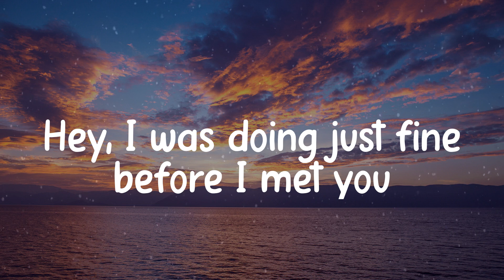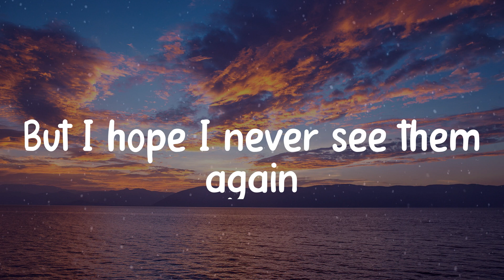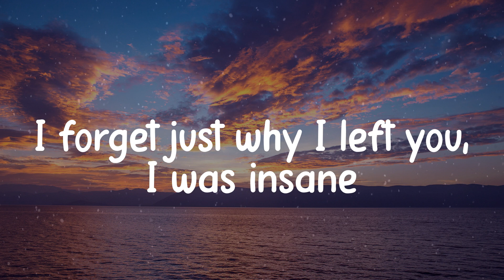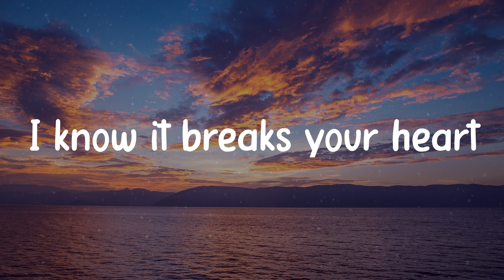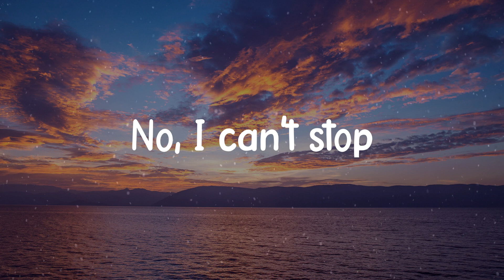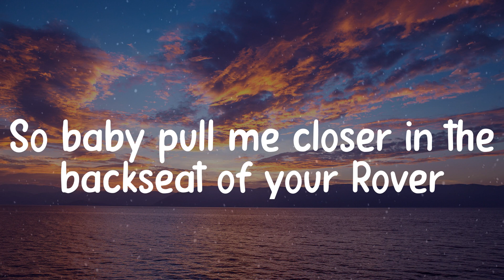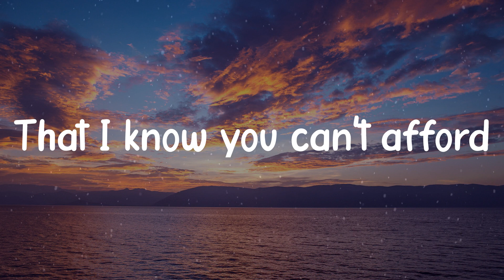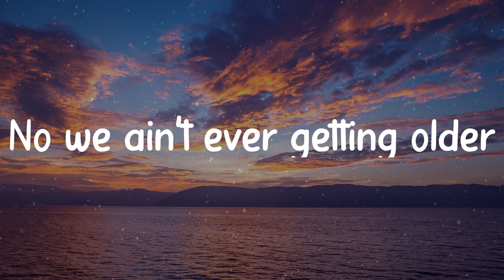The Chainsmokers - Closer (Lyric video)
Song: Closer